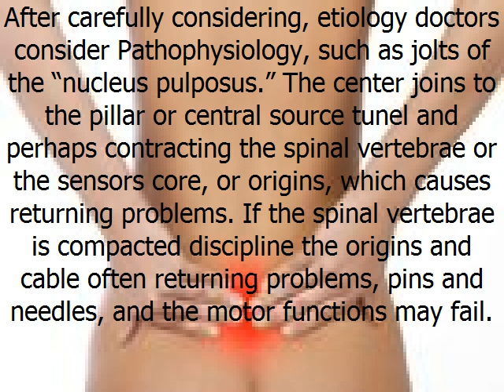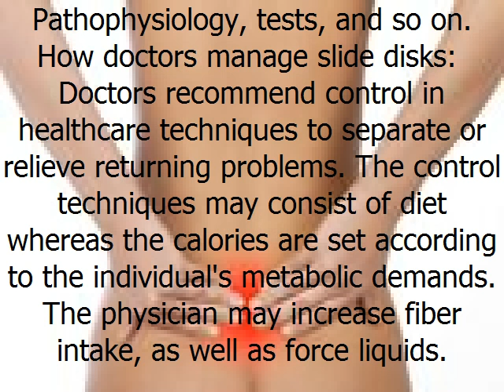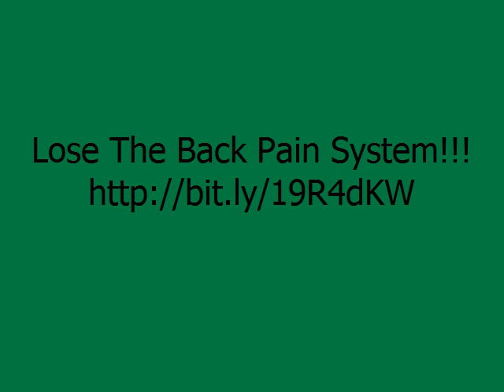How Back Pain Starts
The tests in healthcare conditions are based on Lumbrosacral, which may consist of serious or serious discomfort at the returning. The discomfort may spread out to the butt and move toward the feet.